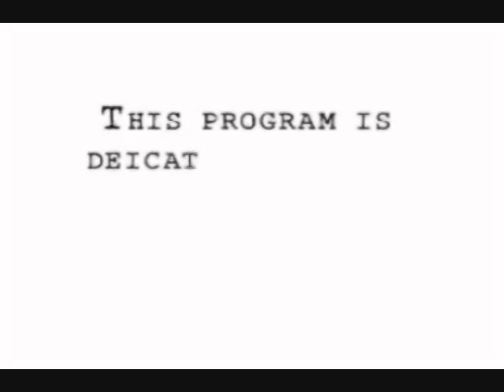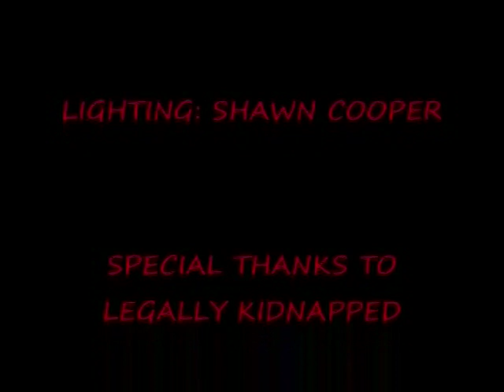Silent Voices-CPS Survivors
Two young people tell there horror story being taken from there parents and put in foster care. From DC Rally Fest 2010 for Family Rights - U.S. Capitol - West Lawn, Wash., D.C -